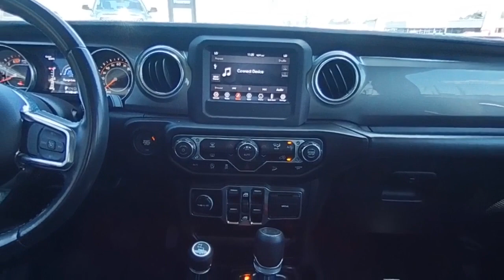2020 Jeep Wrangler Unlimited 20055P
2020 Jeep Wrangler Unlimited Sahara

Black Clearcoat 2020 Jeep Wrangler Unlimited Sahara 4WD 8-Speed Automatic 2.0L I4 DOHCRecent Arrival!Quick Order Package 28G, 1-Year SiriusXM Radio Service, 3.45 Rear Axle Ratio, 4-Wheel Disc Brakes, 8 Speakers, ABS brakes, Air Conditioning, Alloy wheels, AM/FM radio: SiriusXM, Apple CarPlay, Apple CarPlay/Android Auto, Automatic temperature control, Aux Battery, Black 3-Piece Hard Top, Brake assist, Cloth Low-Back Bucket Seats, Compass, Delay-off headlights, Driver door bin, Driver vanity mirror, Dual front impact airbags, Dual front side impact airbags, Electronic Stability Control, Freedom Panel Storage Bag, Front anti-roll bar, Front Bucket Seats, Front Center Armrest w/Storage, Front dual zone A/C, Front fog lights, Front License Plate Bracket, Front reading lights, Fully automatic headlights, Garage door transmitter, Google Android Auto, GPS Antenna Input, Heated door mirrors, Heavy Duty Suspension w/Gas Shocks, Illuminated entry, Integrated roll-over protection, Integrated Voice Command w/Bluetooth, Leather steering wheel, Low tire pressure warning, Manufacturer's Statement of Origin, No Soft Top, Non-Lock Fuel Cap w/o Discriminator, Occupant sensing airbag, Outside temperature display, Panic alarm, ParkView Rear Back-Up Camera, Passenger door bin, Passenger vanity mirror, Power door mirrors, Power steering, Power windows, Radio data system, Radio: Uconnect 4 w/7 Display, Rear anti-roll bar, Rear reading lights, Rear Window Defroster, Rear Window Wiper/Washer, Remote keyless entry, Security system, Speed control, Split folding rear seat, Steering wheel mounted audio controls, Stop-Start Dual Battery System, Tachometer, Telescoping steering wheel, Tilt steering wheel, Traction control, Trip computer, Variably intermittent wipers, Voltmeter, and Wheels: 18 x 7.5 Polished w/Gray Spokes.